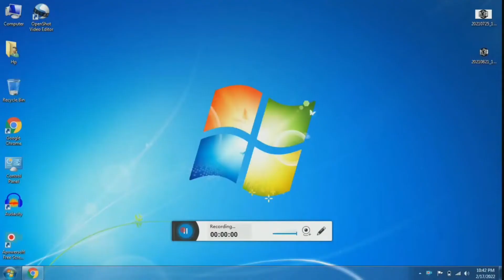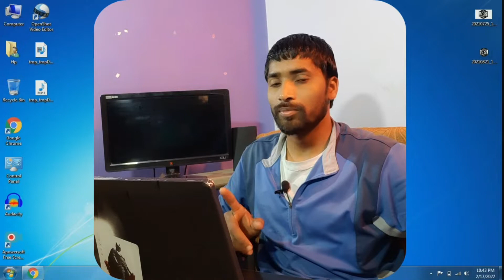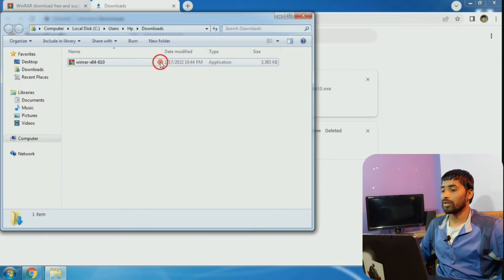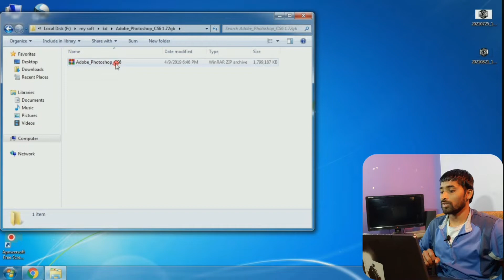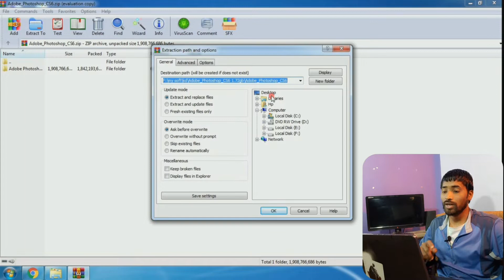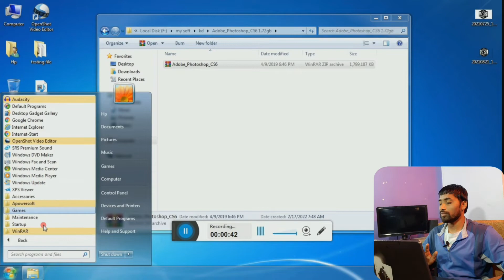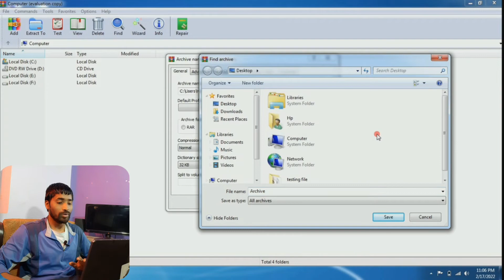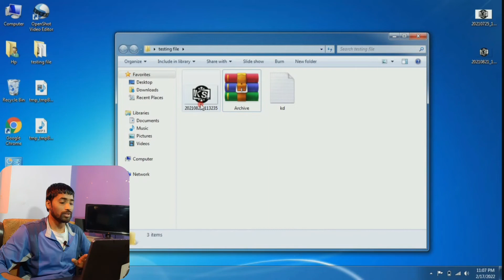How To Download Install And Use Winrar In Windows 7/10/11 2022 || Winrar Kaise Install Kare, 2022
☆☆KUSHAL SURYAWANSHI 3.0 ☆☆

  "This channel is all about mobile and computer
    knowledge and basic information for beginner
    user for you.
    Best information for computer and mobile
    device access thanks".

    like Karna aur nahi ayegi to comment karke
    jarur batana ki Mai kya galti Keya hu taki next
    video me Mai galti Ko sahi karu aur apka daut
clear kar saku hai na so thanks all of you!

    pasand
    bell
    notification Ko bhi on kare taki aise hi videos
    aap tak

       sound☆